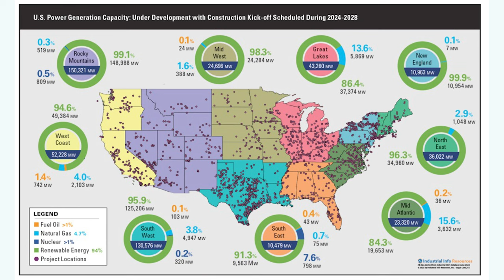Biden Drives Energy Prices UP 29.4%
Exxon is working on tech to remove CO2 from atmosphere but a breakthrough is needed to slash costs

As solar capacity grows, some of America’s most productive farmland is at risk – Who pays for the EOL land reclamation?

China calls for ‘international investigation’ into Nord Stream attack

In this episode of the Energy News Beat Daily Standup, the host, Stuart Turley covers the significant rise in U.S. electricity prices under the Biden administration, the EPA's controversial rule for carbon capture technology in power plants, concerns over solar expansion on farmland, and Exxon's efforts in developing economical CO2 removal technologies. Additionally, Turley touched on China's request for an international probe into the Nord Stream pipeline attack, emphasizing geopolitical tensions and policy impacts on the energy sector.

00:00 - Intro
01:15 - Biden’s Green-Energy Price Shock
03:07 - Biden Administration Finalizes Power Plant Rule
11:50 - Exxon is working on tech to remove CO2 from atmosphere but a breakthrough is needed to slash costs
13:11 - As solar capacity grows, some of America’s most productive farmland is at risk – Who pays for the EOL land reclamation?
15:19 - China calls for ‘international investigation’ into Nord Stream attack
17:23 - Outro